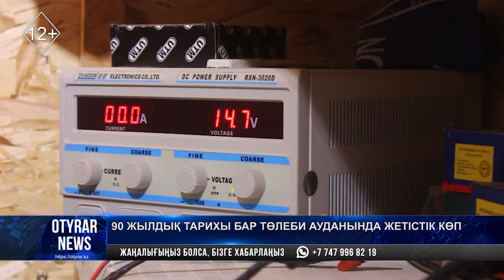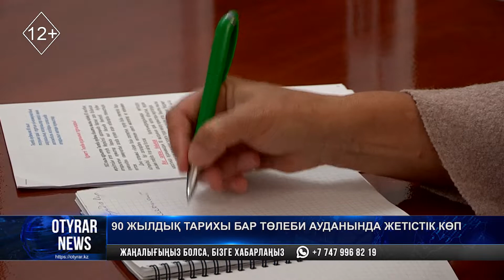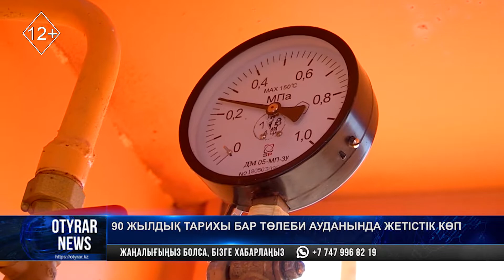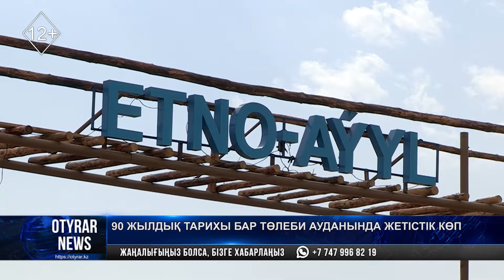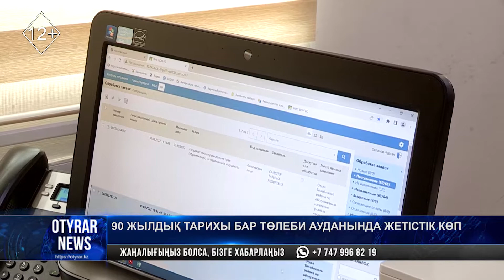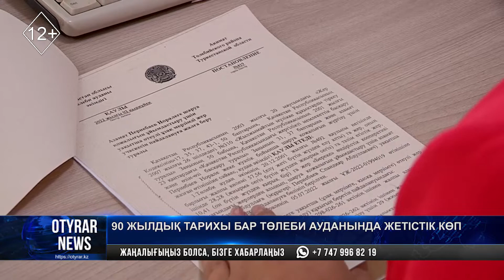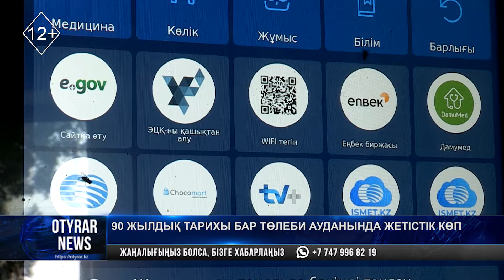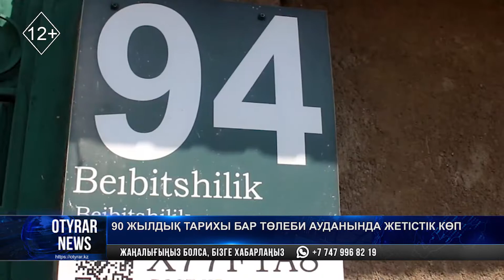90 жылдық тарихы бар Төлеби ауданында жетістік көп